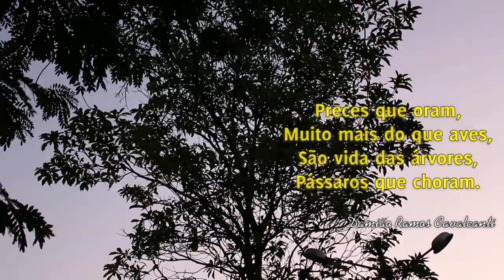Duque de Caxias, 16/06/2014: derrubada das árvores para a construção de um shopping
No dia 07/06, em plena Semana do Meio Ambiente, autorizada pelo secretário da pasta, Luiz Renato Vergara, a empresa ABL Shopping inicia o corte das árvores da última área verde do centro de Duque de Caxias. O corte foi suspenso temporariamente devido a pressão do FORAS (Fórum de Oposição e Resistência ao Shopping) e dos vereadores Marcos Tavares e Claudio Thomais.
Contudo no dia 16/06 o corte foi reiniciado. O mesmo grupo consegue uma liminar suspendendo, mas mesmo assim dezenas de árvores são derrubadas.
A população de Duque de Caxias não é contra o shopping mas é contrário à construção nesse terreno. O povo quer um Parque Natural ali, mas o prefeito Alexandre Cardoso, através de seu secretário, autoriza a construção do shopping defendendo o capital.
Ainda há tempo de salvar as árvores que restaram, proteger o meio-ambiente e impedir esse absurdo! Impossível não se comover com o canto dos pássaros desolados e com a árvore tombando.

FORAS: Helenita Beserra, Lavínia Costa, Marcelo Bancário e Padre Bernard
Câmera: Filipo Tardim
Filmagem da árvore caindo: Lavínia Costa (Retirada do Facebook)
Poesia: Damião Ramos Cavalcanti (retirada do Recanto das Letras)
Som: DJ Anael - Efeitos Sonoros - Especial de Suspense
Charge: Carlos Latuff